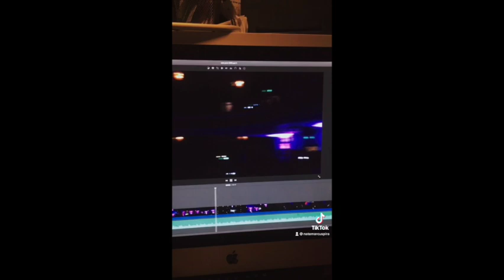nate pira nonstop hard working on videos getting videos up to youtube part 1/2